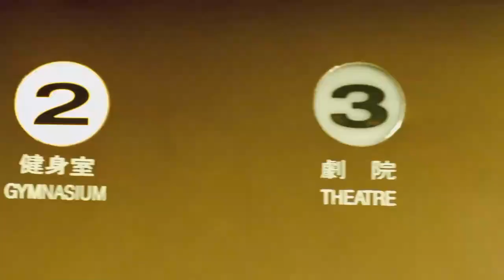张国荣与毛舜筠经视频 笑点不断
《家有喜事》张国荣与毛舜筠经视频 笑点不断